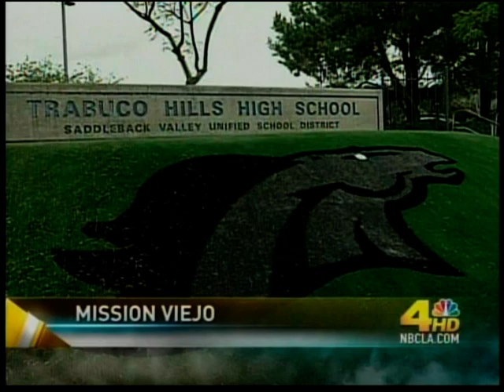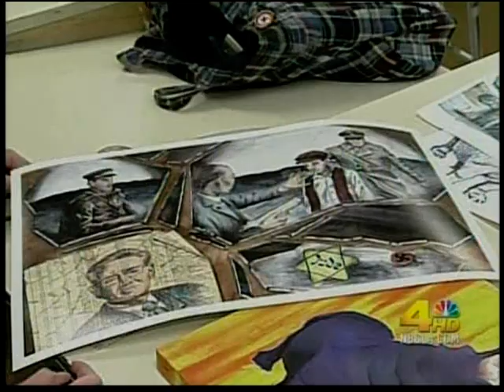NBC News Broadcast of Cheryl Smith and Leon Leyson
Friday March 6th, 2008: NBC Interview of Cheryl Smith from Trabuco Hills High School by Weather Man Fritz Coleman covering Chapman Universities 10th annual Holocaust Art and Writing Contest.  Cheryl Smith painted a piece portraying climactic moments in the life of Holocaust survivor Leon Leyson.  Cheryl learns the outcome of the contest and finally meets the inspiration for her painting.  Cheryl is in the AP Art program at Trabuco Hills HS, taught by Barbara Gard.
The theme of the contest was Identities shattered, Identities shaped